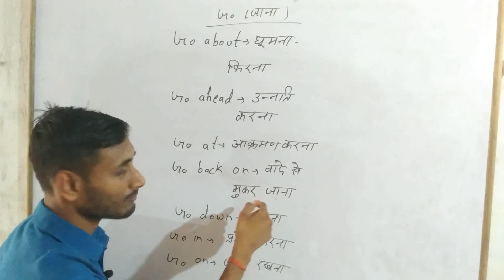phrasal verb - Go by Vinay sir